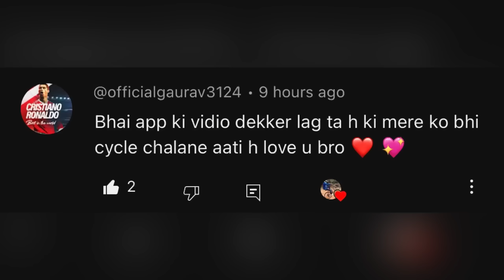Cute Girl Reactions 😍|| mtb Imara